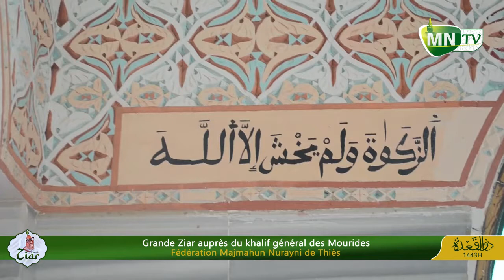Prestation Kourel Lycée Madina Fall / Ziar Majmahun Nurayni 2022 auprès de Serigne Mountakha